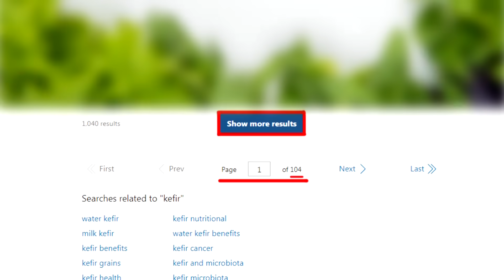【專家來開講】美國玩火自焚! 成了"麻煩製造者"! 尹錫悅金正恩"南北極限施壓"? 介文汲:南北韓"已在俄烏戰交火"! 下一步 在韓半島上"關係更惡化"!@頭條開講HeadlinesTalk20240108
【LIVE頭條開講】膽小鬼遊戲玩脫了?韓嗆朝!緩衝區沒了陸遙遙領先!美國老病失能浮現!國防部長去哪了?美國內戰川普憂心?拿林肯開涮? 20240108完整版 @HeadlinesTalk

請鎖定《頭條開講》YouTube頻道/每週一至週五20:00-22:00